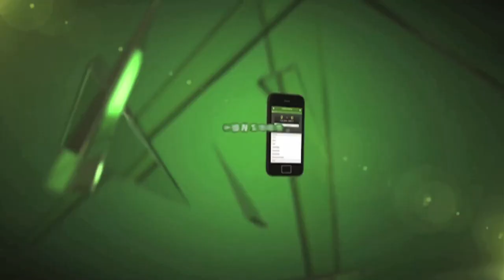F.C. København forlænger med talenter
F.C. København har forlænget kontrakterne med de to talenter, 17-årige Mikkel Wohlgemuth og 18-årige Tobias Christensen, så begge nu har aftaler frem til sommeren 2015. De to midtbanespillere er til dagligt en del af F.C. Københavns talentprogram, School of Exellence, og spiller på klubbens U19 hold, men får for tiden muligheden for at træne med Superligatruppen på træningslejren til spanske La Manga. Her kan du se og høre de to talenter fortælle om deres forlængelser og turen med Superligaholdet og Sportsdirektør Carsten V. Jensens tanker om de to:

***BESKRIVELSE AF VIDEOEN***